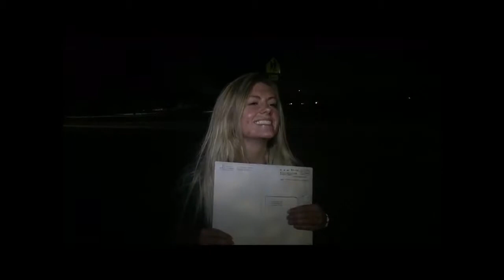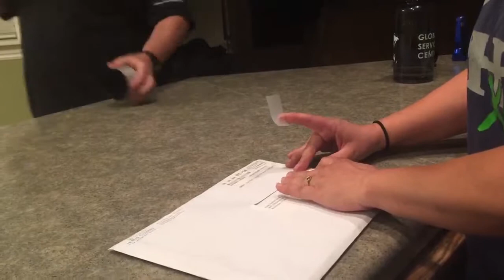2018-6 Jessika Mission Call - Long Version